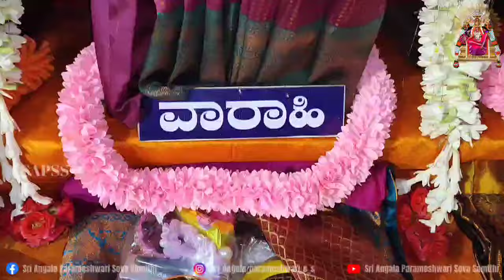ಶ್ರೀ ಅಂಕಾಳ ಪರಮೇಶ್ವರಿ ದೇವಸ್ಥಾನ🔱🔥🚩'𝟭𝟴ನೇ ವರ್ಷದ ಸಪ್ತಕನ್ಯಕಾ ಪೂಜಾ ಮಹೋತ್ಸವ'🙏🏻🪔